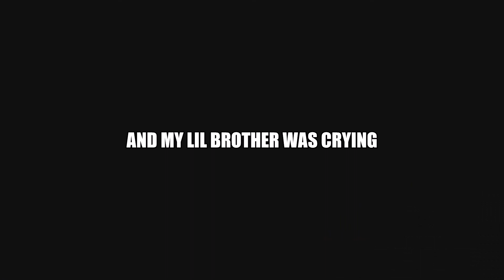Modern Warfare Quads But I Forget The Buttons.. Ft. Off The Keys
Funny start to a match

I try my best at Duos, going solo in Warzone
Merkin' it in Quads Realism when they had it, also mistakenly using the wrong buttons!